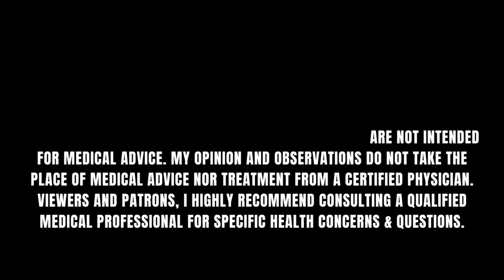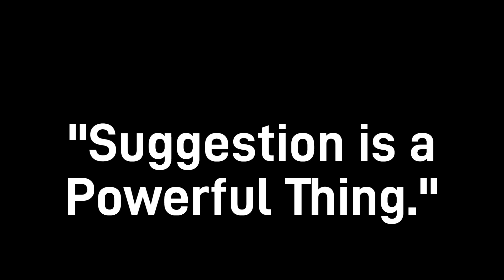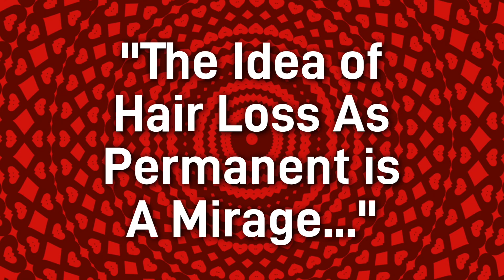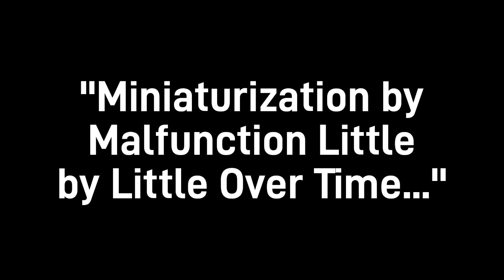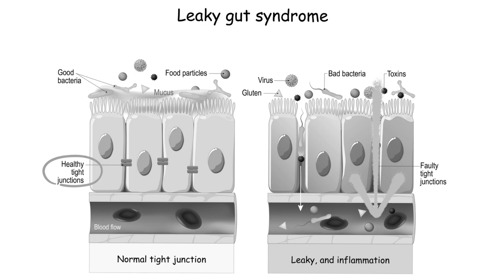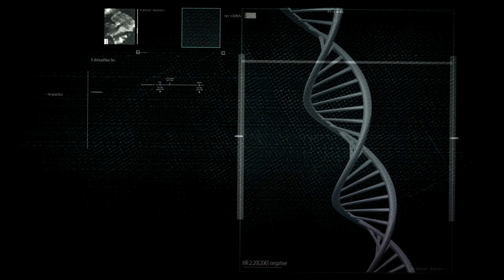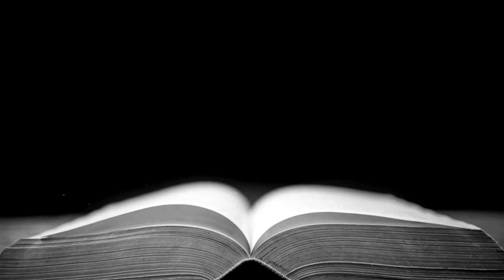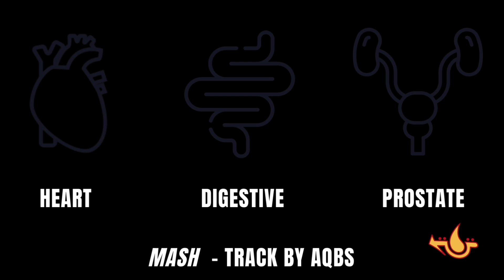Androgenic Alopecia Hair Loss Permanency Is an Illusion...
Because of the mechanical physical changes occurring in scalps that have "male pattern balding or androgenic alopecia," it gives us the false impression or illusion that the hair loss we experience is permanent and irreversible. Yet, that couldn't be further from the truth.

The truth is, even being totally bald for over a decade I am restoring hair follicles that have been dormant or what mainstream calls "dead," and regrowing hair that I hadn't seen in years. Its all about restoration to the Regrowth Threshold.

I think one of the biggest drivers we as men have in allowing the scalp or dermal layers to descend further to the Alpha zone (lose more hair) from a more balanced environment, is the belief system, misinformation and the echo chamber that we live in. I will be the first to say, that you can get you high school hair line back, but its up to you...